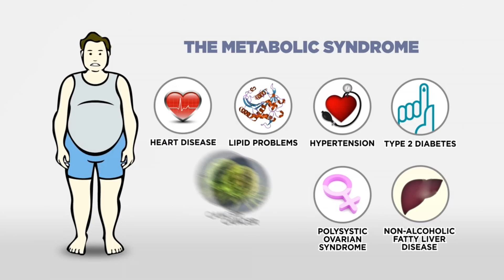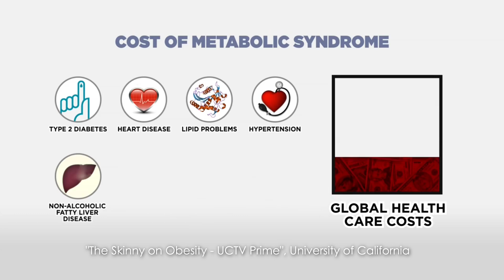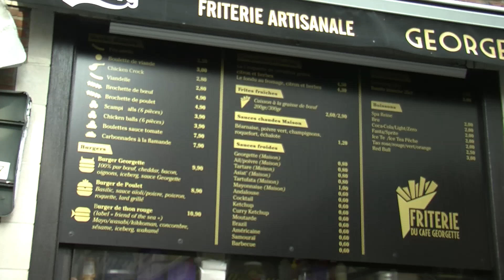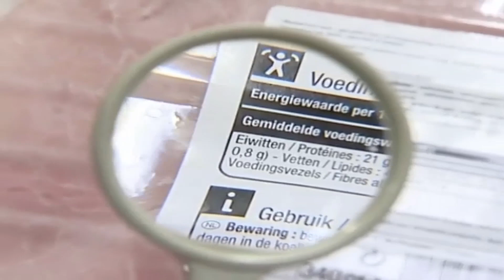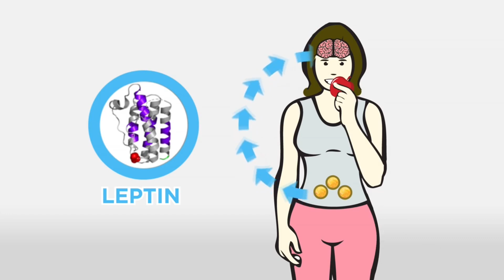Obesity, it's weighing down the economy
It's an economic issue, it's a health issue, it's a national security issue. Obesity is killing Europe. Today, more than 50% of Europeans are overweight or obese. In Hungary, and the United Kingdom, more than 25% of people are obese. In France and the UK, the obesity rate has doubled in 20 years. This is a health crisis, and it's fuelling an economic crisis.

In the United States we can see exactly where Europe's going next. By 2030, more than 65% of  the population will be obese. That's a massive decline in productivity, and a massive increase in  healthcare costs.

It didn't have to be this way. And the reasons are probably not what you think. Nutritionists have, for decades, told us that a calorie is a calorie. Eat less calories and exercise more, our weight will come down. But new research shows this just isn't true. A calorie is not just a calorie.  Obesity is not just about how much you eat. Obesity is about sugar.

Specifically, obesity is about fructose. Fructose is killing the boomer generation, taking captive the young, and poisoning the unborn.

In the 1980s, Western governments decided that fat was bad; so they set about reducing fat content  in food. This mission was successful, the world became low-fat. But to keep consumers buying their  products, the food industry created new flavours using sugars.

Glucose can be absorbed by most of the body, but fructose is only processed by the liver. To deal with the overload of fructose, the body produces more insulin; the insulin blocks a hormone called Leptin.

Leptin helps us limit our calorie intake by telling us when we are full. Without leptin doing its job we keep eating. We keep eating, and our bodies store more energy in our fat cells. But we still don't feel full, because the insulin has blocked the leptin. Fructose is the key. So it it time for a sugar tax?

Commentators include Pauline Constant, BEUC, European Consumers' Association, Dorota Sienkiewicz, EPHA, European Public Health Alliance, Elena Bonfiglioli, Microsoft, Dr. Robert Lustig, University of California

Credits:
"The Skinny on Obesity - UCTV Prime", University of California
White House
CityNext, Microsoft
European Commission
European Parliament